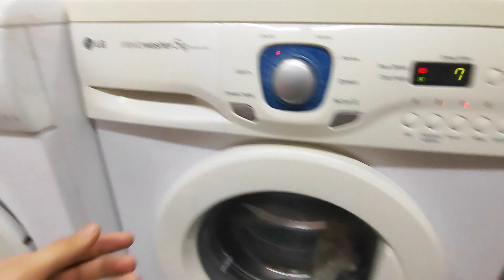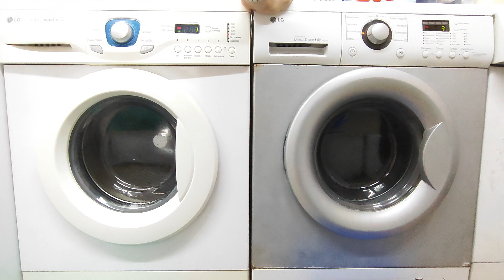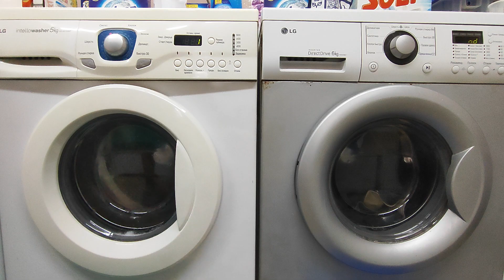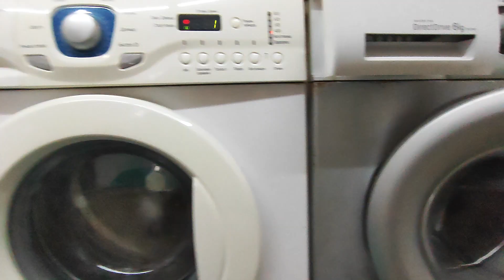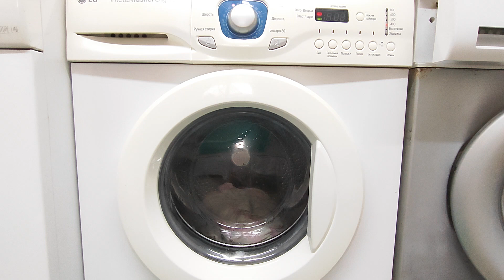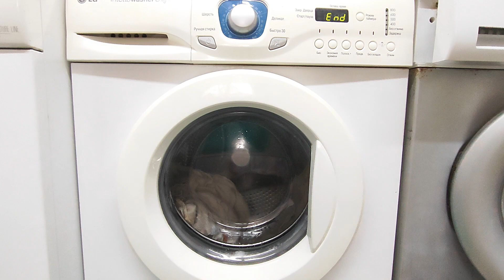Not big wash on washing machines LG Part 3/3